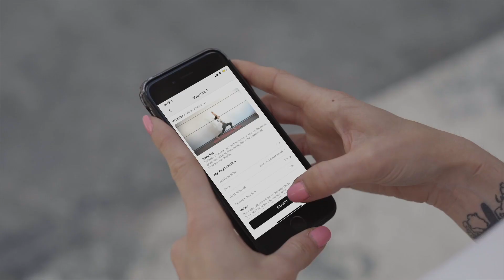Fonction Yoga montre connectée MATE2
Montre connectée hybride pour s'entraîner en musique

Production: Ongaeshi Studio